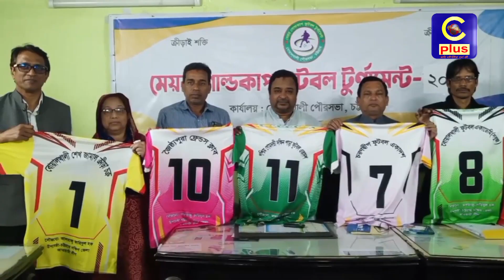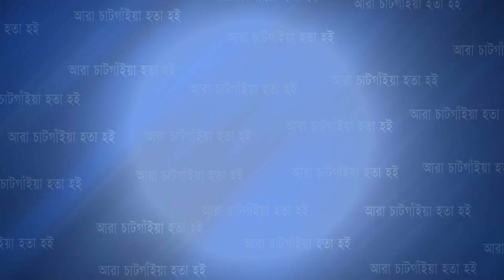বোয়ালখালী পৌরসভার উদ্যোগে ১ম বারের মত শুরু হচ্ছে মেয়র গোল্ডকাপ ফুটবল টুর্নামেন্ট | Cplus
বোয়ালখালী পৌরসভার উদ্যোগে ১ম বারের মত শুরু হচ্ছে মেয়র গোল্ডকাপ ফুটবল টুর্নামেন্ট

Slogan: আরাঁ চাটগাঁইয়া হতা হই
Country: Bangladesh
Language: Bengali।Chittagong Language
Broadcast area: Online